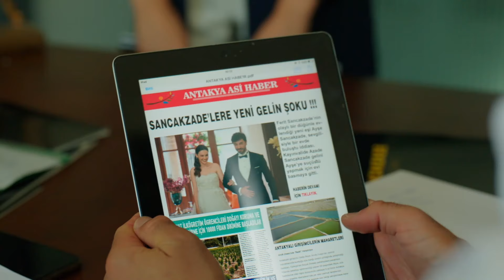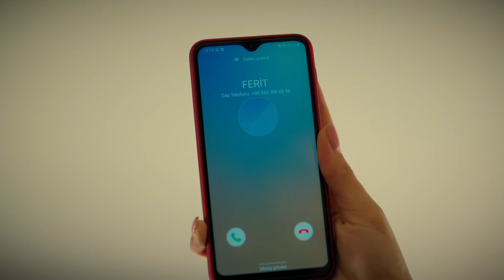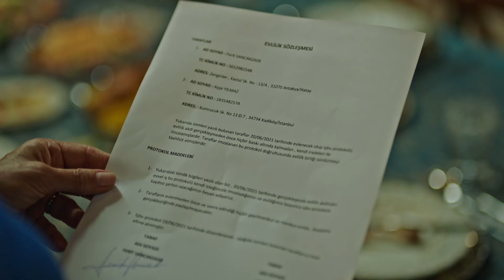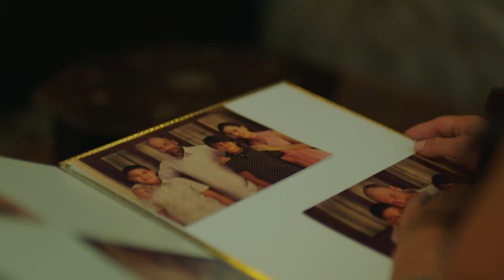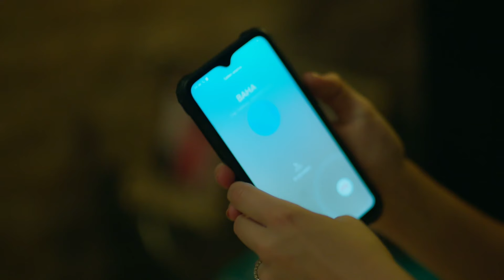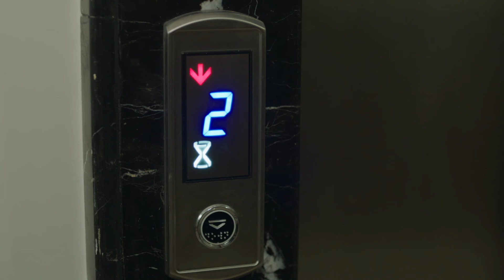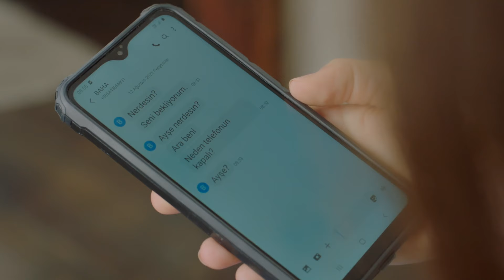عائشة تلتزم الصمت - مسلسل جرح القلب